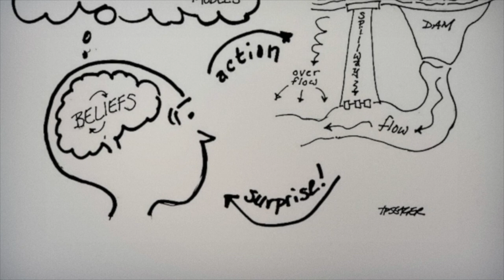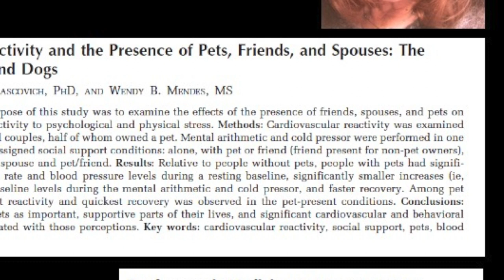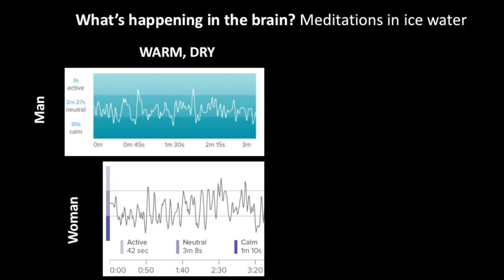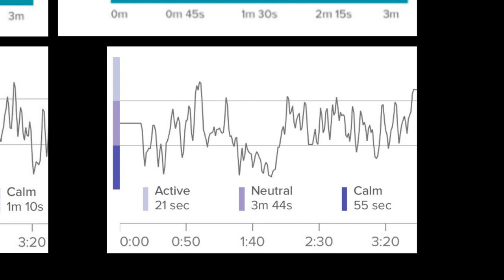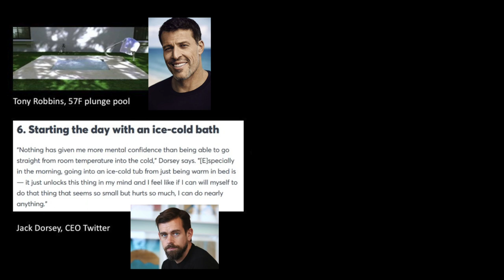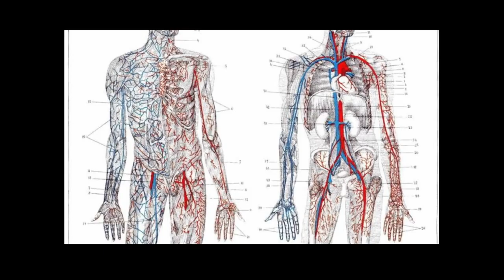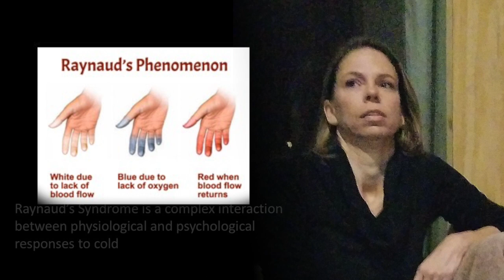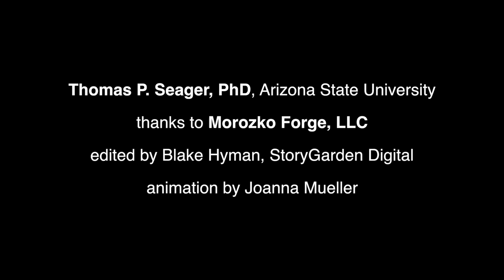Stress vs Cold: How cold exposure builds psychological resilience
Whole body cold water immersion provides a myriad of physiological benefits, but the greatest impact may be psychological. Results from the Socially Evaluated Cold Pressor Test (SECPT) show that stress response can be improved by practice.  This video compares brain wave data from subjects in an ice bath to those on dry land.  Those in the cold were more calm.